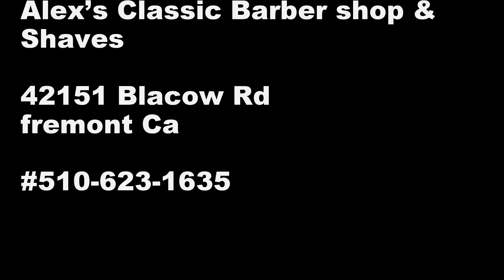Alex's Classic Barber Shop GoPro time-lapse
10 hours in 2 min